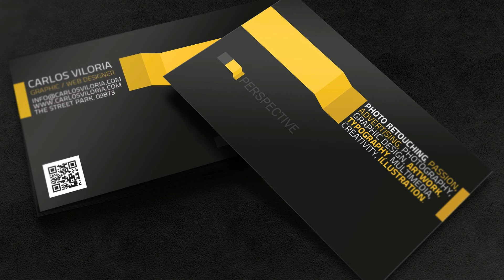Interview with Director Alice Gu about “The Donut King” | Naples Film Festival 2020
Interview with Director Alice Gu about the film “The Donut King”

This is an interview from the Naples Film Festival in Naples Florida with That Nerd Show. PRODUCED by Marcus Blake